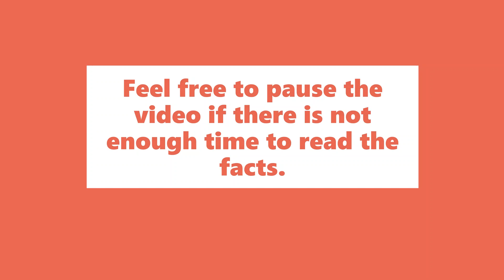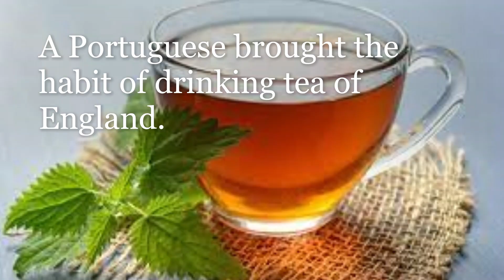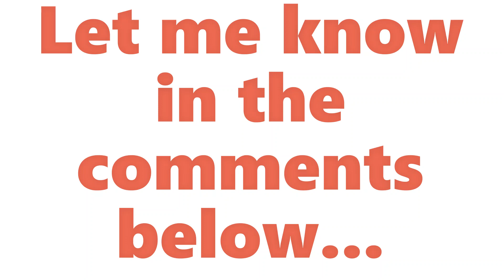Facts about Portugal | Facts on Countries | Europe | Exploration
Portugal is a southern European country on the Iberian Peninsula, bordering Spain. Its location on the Atlantic Ocean has influenced many aspects of its culture: salt cod and grilled sardines are national dishes, the Algarve's beaches are a major destination, and much of the nation’s architecture dates to the 1500s–1800s when Portugal had a powerful maritime empire.
Source:Wikipedia.org